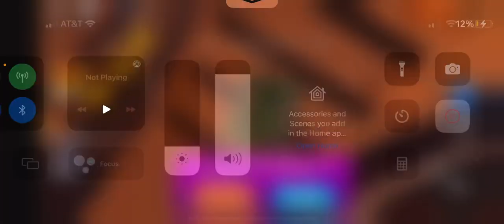Bee swarm23 playing rainbow friends on Roblox chapter 2